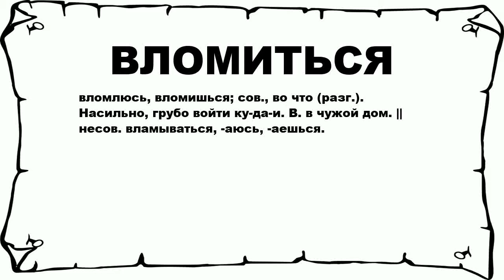ВЛОМИТЬСЯ - что это такое? значение и описание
Хочешь знать что значит ВЛОМИТЬСЯ? тогда слушай до конца.

 вломлюсь, вломишься; сов., во что (разг.). Насильно, грубо войти ку-да-и. В. в чужой дом. || несов. вламываться, -аюсь, -аешься.